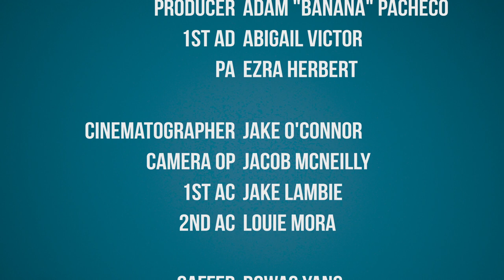Brinking - Short Film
After figuring out that her depression might not be all it seems, a girl talks to a psychiatrist about her condition before deciding whether to end it all or live her life with mental illness.

Starring:
Scarlet Kim as "The Girl"
Sheila M. Lockheart as "Dr. Reese"

Also featuring:
Ezra Herbert, Christina Park, Jimmy Leighe, Kenneth Orozco, Zack Mical, Michael Barba, Raymond Wilson, Josh Hshieh, and Kyle Cho

Directed by Alyssa Aguilos
Produced by Adam "Banana" Pacheco
Cinematography by Jake P. O'Connor
Edited by Dimitri Gorenc
1st AD- Abigail Victor
Camera Operator- Jacob McNeilly
1st AC- Jake Lambie
Gaffer- Bowas Yang
Key Grip- Nicholas Delgado
Grips- Richard Mulock, Dimitri Gorenc, Jared Sarreal
PA- Ezra Herbert
Sound Mixer- Jimmy Vigil
Boom Operator- Jared Sarreal

A Dream It Do It Media Production
Made for CSULB FEA 336